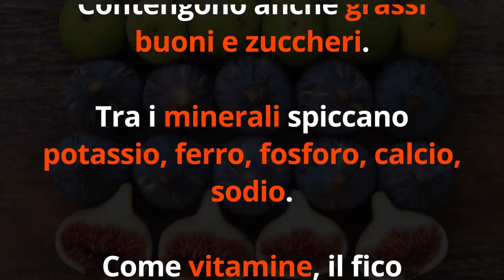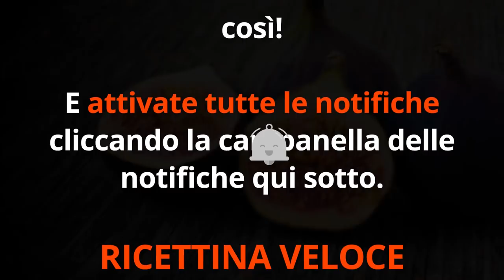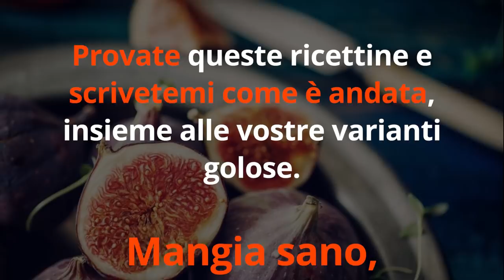MANGIA FICHI ogni giorno, QUESTO SUCCEDERA' al tuo corpo...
Ciao amici! Sapete che i fichi hanno benefici straordinari? Scopriamoli insieme!

Nota bene

Simona Vignali